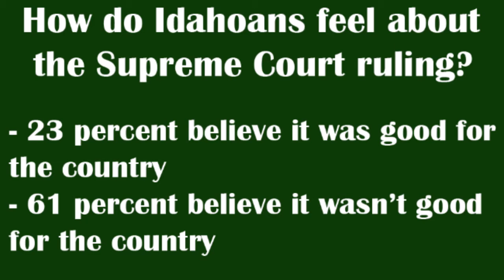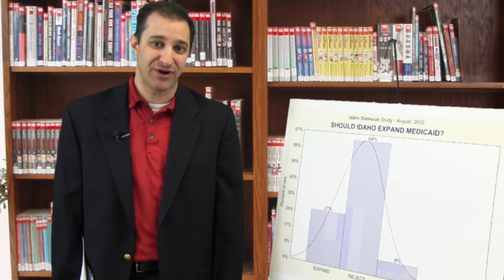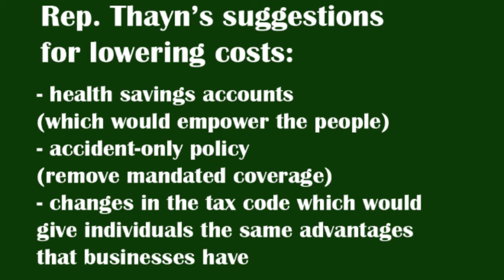IdahoReporter.com Weekly Update Sept. 7, 2012